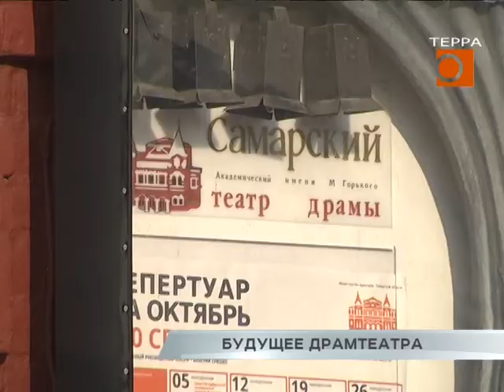Реконструкция Драмтеатра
В Самаре в эти дни решается судьба одной из главных достопримечательностей. Академический театр драмы имени Горького ждет реконструкция, но как именно он изменится, до сих пор не известно. Специалисты выносят различные предложения на открытые градостроительные советы, но прийти к общему знаменателю пока не могут. Автор проекта реконструкции Самарского театра драмы Дмитрий Орлов дал эксклюзивное интервью нашему телеканалу. Смотрим!